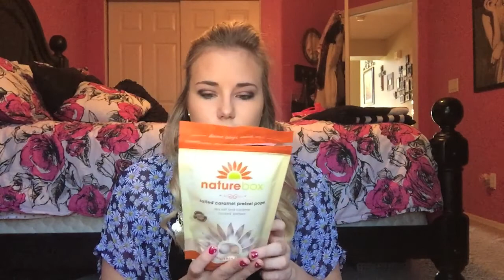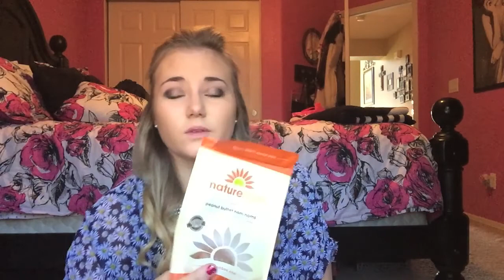Nature Box First Impression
Sorry for the slight man voice, I'm getting sick :(
Hope you enjoyed, see you soon!